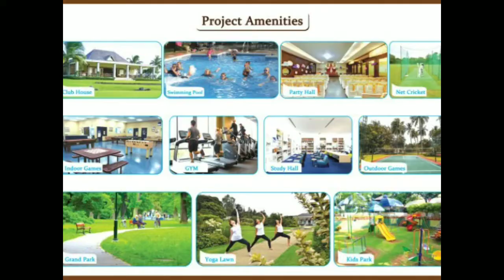SGIR SILVERWOODS HOSUR CALL BM OMKAR 7989617872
Hi Friends
Welcome To Bm Omkar Hosur Channel Greetings from BM OMKAR OUR SGiR proudly presents "SILVERWOODS" township 3 BHK LUXURY DUPLEX VILLAS WITH LUXURIOUS AMINITIES AVAILABLE IN HOSUR,
VERY NEAR TO BANGALORE CONNECTIVITY, also FIRST " RERA " APPROVED PROPERTY IN " HOSUR " FREE CAB FECILITY AVAILABLE FOR SITE VISIT for more details please contact
BM OMKAR